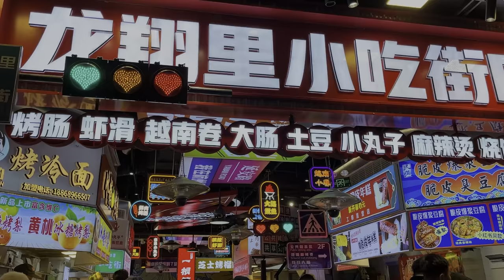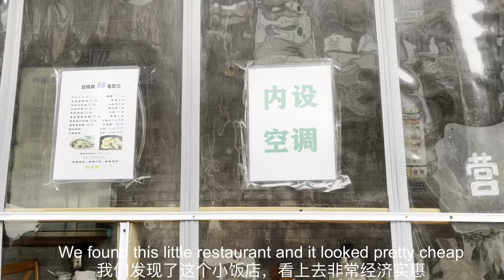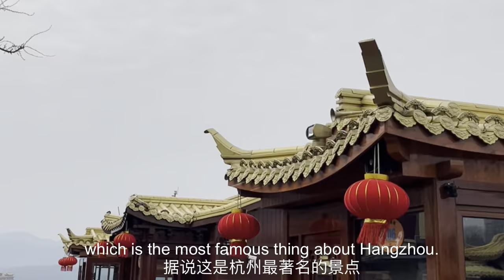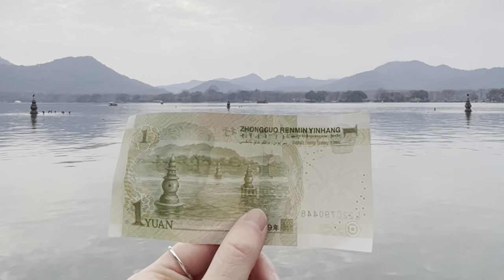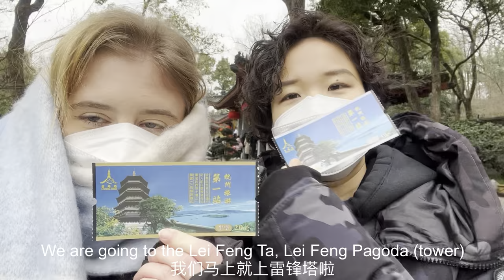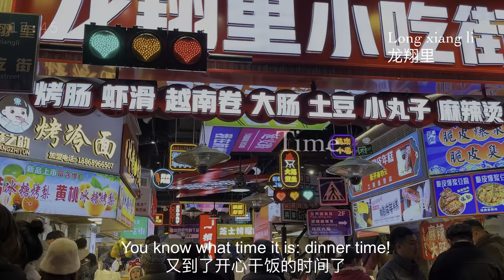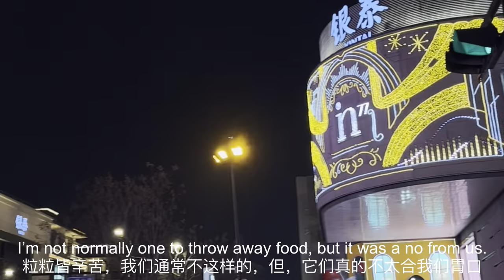CHINA'S MOST BEAUTIFUL CITY - 24 Hours in Hangzhou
Hey, I’m Sophie, and I'm setting out on a 4500km journey from the South to the North of China, starting in Hangzhou.

Hangzhou, is often referred to as the most beautiful city in China. Marco Polo pronounced it ‘the most luxurious city in the world’, and I wanted to find out why.

From tranquil scenery at the West Lake, to magnificent temples, and a bustling night street food market, Hangzhou has plenty to offer.

Watch: © • INOSSI - Endless ...